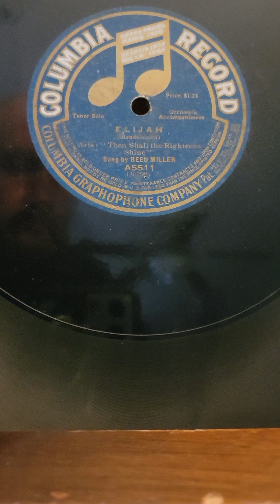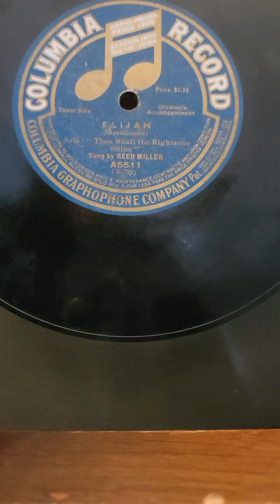Mendelssohn: Elijah; Aria - Reed Miller Columbia Records #5511 1913